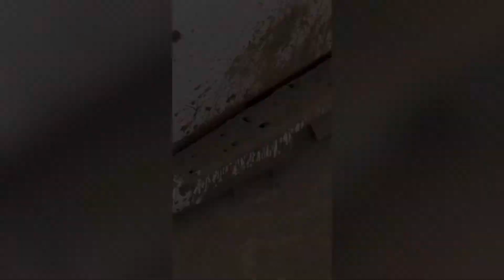Weekend trip to woodhill!